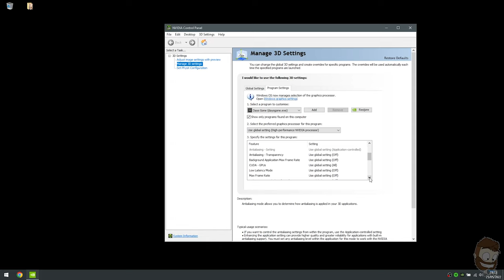Days Gone | Acer Nitro 5 | Laptop | PC | Optimized | Best Settings | Gameplay | Tutorial | Guide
Inside WINDOWS press the Windows key+ S, then type "GAME" and open "Game Mode Settings" and enable this as I've noticed it does help with fps in-game, then go through to "GAME BAR" and disable this, finally go to "CAPTURES" and disable "Background Recording" and "Recorded Audio"

Then press Windows + S again, type "GRAPHICS", and enable Hardware-accelerated GPU scheduling as this could also help.

Then finally,

Inside Nvidia's Control Panel, ensure it's using the "High-Performance NVIDIA Processor"

I always prefer to use "Optimal Power" over "Prefer Maximum Performance" because with "Prefer Maximum Performance" the gpu is always pulling power from the wall even when it's not needed and in using "Optimal Power" it's only drawing wattage when it needs it.

Inside Days Gone, you can see that my settings are generall all over the place and I've found that:

In the first part of the video I have the Field Of View (FOV) set to 90, but in the second part I have it set to 80, the default is set to 70, however I've not really noticed any significance between these 3 settings other than distance and well.. Field Of View.

"Render Scale" - This is where a lot of people will tune out BUT when switching between 100, 90, or 80% resolution rendering there is obviously
going to be changes to visuals.

I have played a bit of this game on 80% and sure it uses less of everything the same way 100% will use what it was intended to use running at 1920x1080 resolution.

I've played Dying Light 2 on 80% resolution scale and found no issues with overall experience being diminished, and while I could play Days Gone at 80%, I am in fact playing Days Gone on 90% "Render Scale" instead of 100% or 80%

"Chromatic Abberation" This is personal preference, I've not noticed any performance hits so it's up to you.

"Motion Blur" Again, this is personal preference, it's like Marmite/VeggieMite you either love it or you hate it. Enabled it does introduce some latency and the opposite with disabled. I do prefer having this enabled in some cases as it adds to the atmosphere of a game.

"Lighting Quality" - I have this set to High as having it on anything lower just takes away from the shadowing in the game.

"Geometry Quality" - This is almost like Load Distance I believe and having it set to Medium, I found the buildings, trees, and other items in the distance don't look too bad from a distance when comparing it to the High and Low settings respectively.

"Foliage Draw Distance" - I have this set to High purely because I don't like the look of Grass etc, popping in as I move around.

"Cloud and Fog Quality" - tends to be negligible (at least I couldn't tell a difference) so I've set this to "Low" purely for that factor.

"Texture Filter Quality" - I have this set to Very High and there isn't much of an impact having this set to Very High but you can lower it if you wish.

"Texture Streaming Quality" - I have it set to high and as far as I can see hasn't impacted too much but setting this to Medium is fine as well.

The rest of the settings are not applicable to my laptop as it does not support HDR.

That's all I have for now and I will continue to play this game, so good luck and GET LOW!

Processor: Intel i5-9300H @2.40 GHz
Memory: 16GB HyperX Impact CL15 @ 2666 MHz
Dedicated Graphics Card: Nvidia GTX 1650 4GB
Onboard Graphics: Intel UHD Graphics 630
Storage: WD SN750 500GB, Micron 256GB & Barracuda 2TB HDD